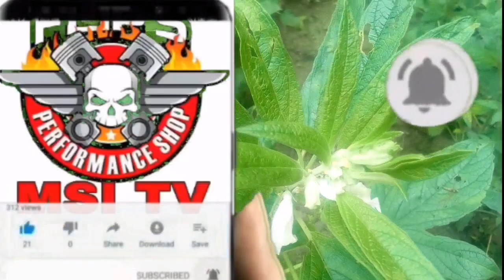রক্ত আমাশা, চুল কালো, যৌবন শক্তি,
ঔষধিগুনাগুন,

১, রক্ত আমাশা ভালো হবে,